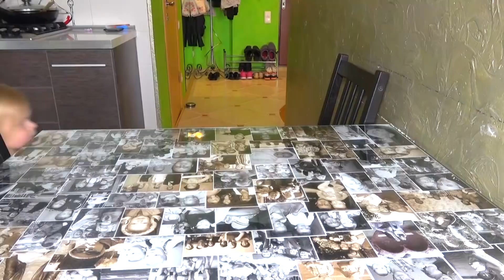СОФИЯ ХОЧЕТ БЫТЬ МОДЕЛЬЮ. СОФУНЬЯ ШАЛУНЬЯ